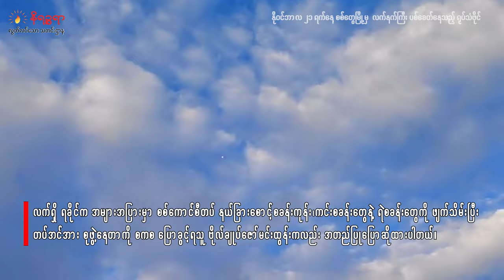ရခိုင်မှာ စစ်ကောင်စီတပ်က မြေပြင်စစ်ဆင်ရေးထက် ဝေဟင်အင်အားကို အဓိကထားအသုံးပြုတိုက်ခိုက်နေ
(ဒီကနေ့ နိုဝင်ဘာလ ၂၁ ရက်နေ့မှာလည်း စစ်တွေမြို့မှ ၅ နာရီခန့်အကြာ လက်နက်ကြီးဆက်တိုက်ပစ်ခတ်)

ရခိုင်မှာ ရက္ခိုင့်တပ်တော်(အေအေ)က စစ်ကောင်စီတပ်စခန်းကုန်းတွေနဲ့ ရဲစခန်းတွေကို သိမ်းပိုက်ထားပြီးနောက် စစ်ကောင်စီတပ်က ကြည်း၊ ရေ၊ လေ ပူးပေါင်းစစ်ဆင်ရေး လုပ်ဆောင်လာပါတယ်။

လက်ရှိ ရခိုင်က မြို့နယ်အများအပြားမှာ စစ်ကောင်စီတပ် နယ်ခြားစောင့်စခန်းကုန်းတွေ၊ ကင်းစခန်းတွေနဲ့ ရဲစခန်းတွေကို ဖျက်သိမ်းပြီး တပ်အင်အားစုဖွဲ့နေထိုင်ကြောင်း စကစ ပြောခွင့်ရသူ ဗိုလ်ချုပ်ဇော်မင်းထွန်း အတည်ပြုပြောဆိုထားပါတယ်။

စစ်ကောင်စီတပ်ဟာ မြေပြင်စစ်ဆင်ရေးထက် ရေတပ်၊ လေတပ်နဲ့ လက်နက်ကြီးတပ်တွေဟာ ဒေသခံကျေးရွာတွေကို အင်အားသုံး တိုက်ခိုက်နေတာကို တွေ့မြင်နေရပါတယ်။

ဒီကနေ့ နိုဝင်ဘာလ ၂၁ ရက်နေ့မှာလည်း စစ်ကောင်စီတပ်ဟာ စစ်တွေမြို့ ကနေ နေ့လယ် ၂ နာရီ ၃၀ အချိန်မှ စတင်ပြီး ၁၅ မိနစ် တစ်ကြိမ်စီခြားပြီး ညနေ ၇ နာရီအထိ လက်နက်ကြီးတွေနဲ့ ဆက်တိုက် ပစ်ခတ်နေတာကို တွေ့မြင်နေရတယ်လို့ စစ်တွေဒေသခံတွေကပြောဆိုပါတယ်။